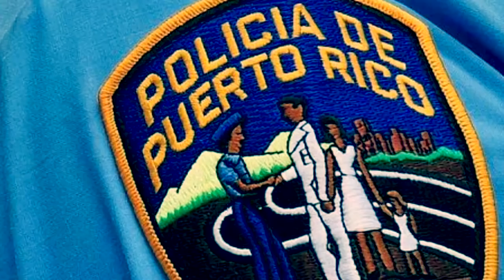las noticias de la isla